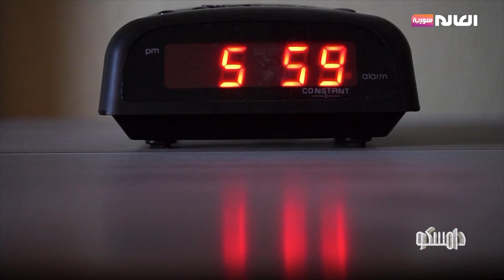بعد شهر واحد فقط.. هذا ما يحدث لجسمك عند التوقف عن تناول السكر | برنامج دامسكو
بعد شهر واحد فقط.. هذا ما يحدث لجسمك عند التوقف عن تناول السكر
الموقع الالكتروني: